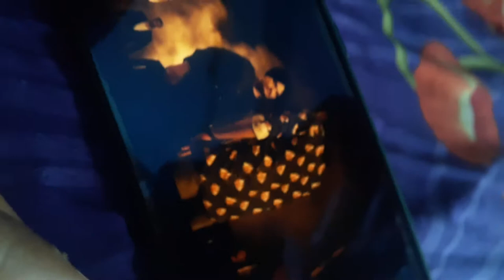bad song bass test boat rocker 400